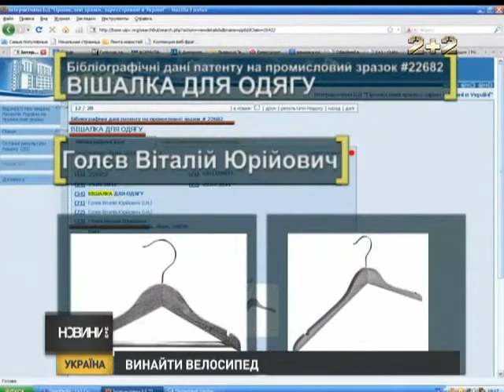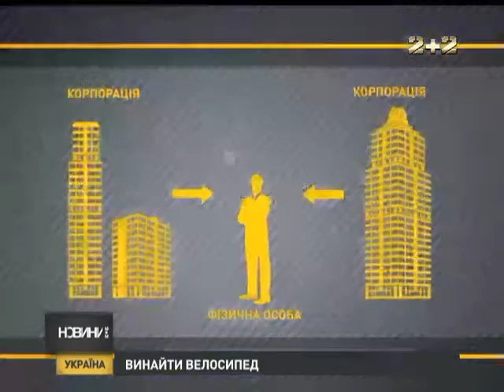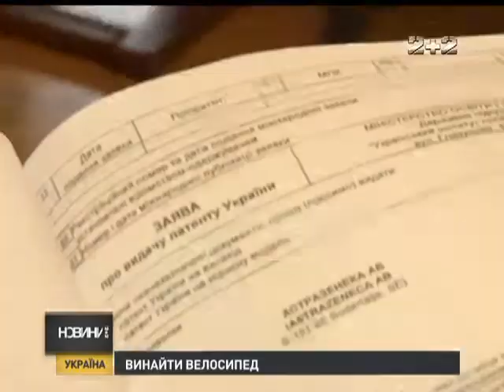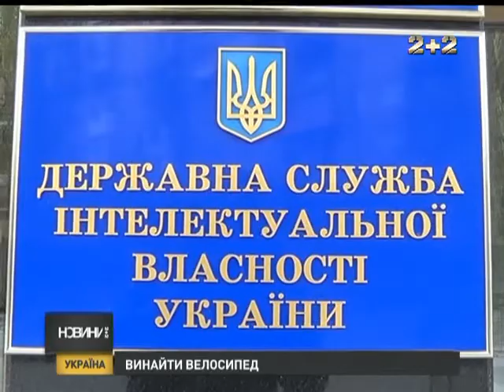Розквіт абсурдних патентів в Україні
Патентні війни на інтелектуальній ниві. Великі корпорації масово отримують патенти на банальні речі. Приміром на звичайну лампочку або рулон шпалер. 300 гривень за усю юридичну тяганину і ви законний власник. Відповідно і всі прибутки від продажу ваші. Такий патент для європейської людини спосіб захиститись від плагіату. Для український псевдо винахідників -- додатковий козир убити конкурента. Принаймні фінансово.
Хто і проти кого вже воює?